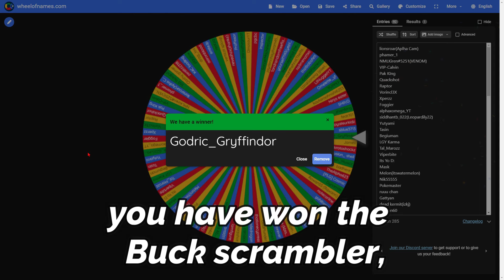Buck Scrambler Giveaway Winner! | Shell Shockers